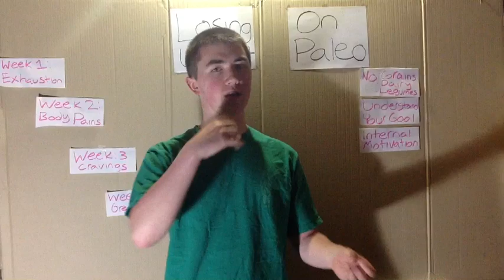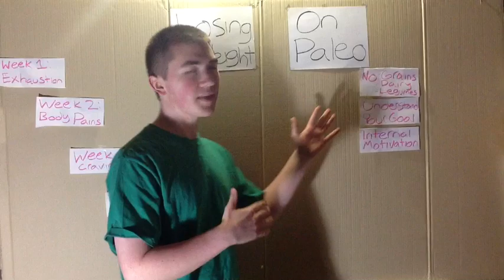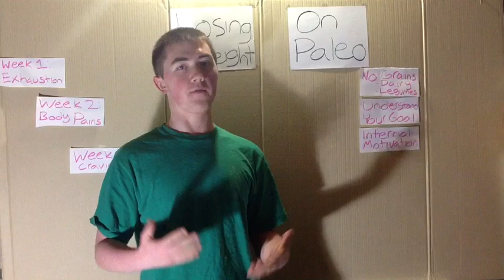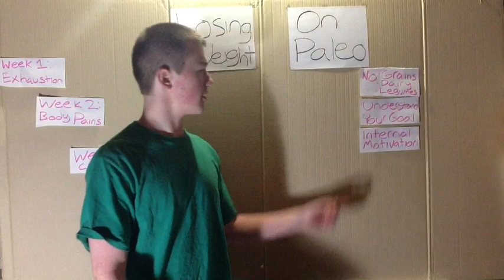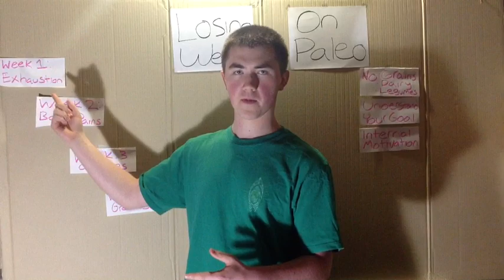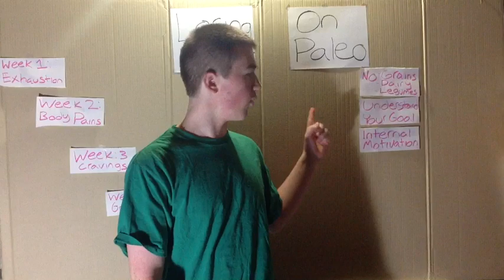How to Lose Weight on the Paleo Diet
Losing body fat from eating a paleo diet, is EXTREMELY effective, but also very difficult. I talk about how to motivate yourself and stay on the right course while following this eating plan, in hopes of becoming a healthier version of yourself.